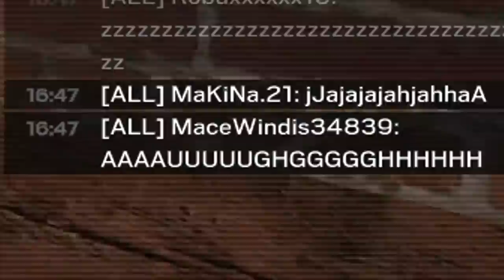SIEGE'S MOST NEEDED NERF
This shotgun has been dismantling stacks. Its range is far. Its damage is high. This shotgun needs to be nerfed ASAP. Enjoy these funny moments in operation vector glare in ranked. In today's video we face some cheaters with  macros and toxic stacks that need to be humbled with some zzzzzzzs.

How to get my charm:
1. Link your Ubisoft account to Twitch account
3. The charm will automatically appear in your inventory on siege shortly

WHAT I USE:
Mouse and Keyboard: G Pro Wireless, Ducky One Mini 2 with silver switches

SENSITIVITY:
PC: vert 14, horizontal 14, ads 63, dpi 400
PS4: vert 53, horizontal 60, ads 36, deadzones 5
XB: vert 36, horizontal 42, ads 40, deadzones 5